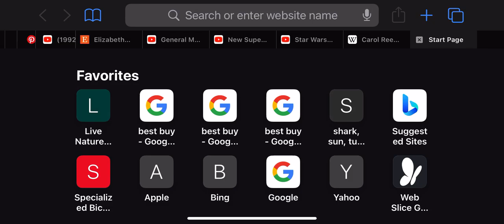Tomorrow is my birthday!